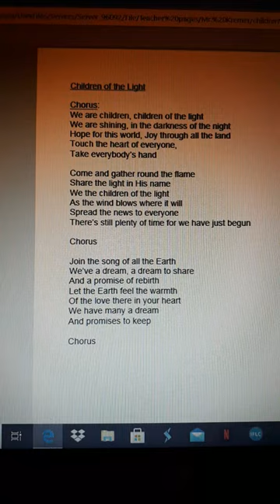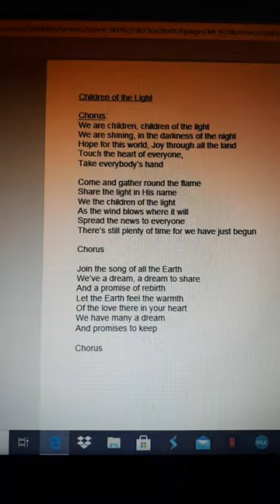Praise Challenge - "Children of the Light" Brenda Fava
Sunday September 27th we were moved by this heartfelt rendition of "Children of the Light" by Brenda Fava.  You can find it, along with all our Praise Challenge videos right here at our